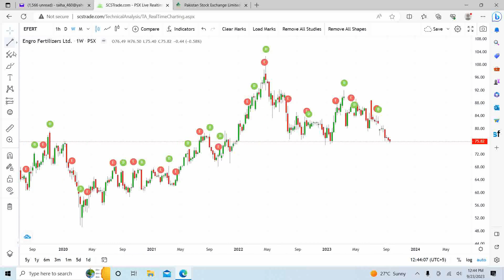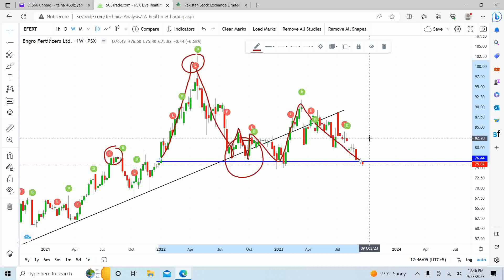EFERT | REVIEW OF ENGRO FERTILIZER COMPANY